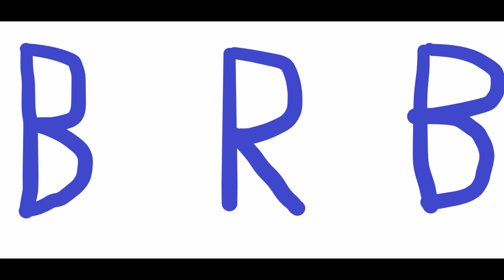6. The Rise of Shadowstep.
FAMOUS NPC OF HISTORY: Ada Wong

Controversial opinion: Not really a fan of the Resident Evil games. I don't like to combine the violence with the puzzles. If I want violence, I'm gonna play CoD. If I want puzzles, I'm playing Pokemon Puzzle League.

You know what I like in my games? Playing for the bad guy. If I can crush the hero's soul in a game after their long journey, I'm gonna take that option every time. Don't ask me why. Just know that I am a bad person.

What I would like to see from Ada Wong is her working for the bad guy, and following through with being a bad guy and killing off older heroes that we never met before. Crush some souls, or be a good guy who gets betrayed so she is bad and then does bad things cause of that.

Yeah, party time! Also, this is the end of the Gladiator portion of the series.